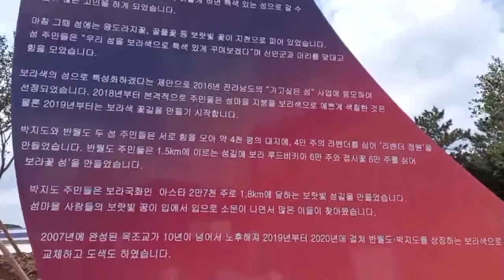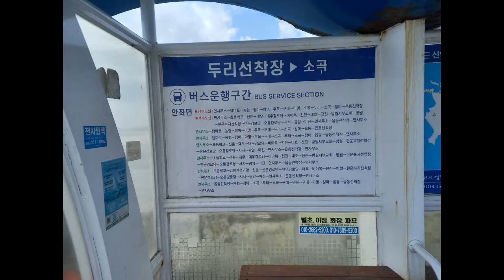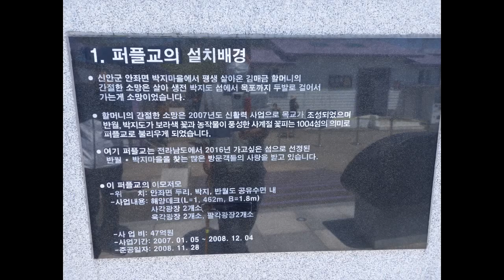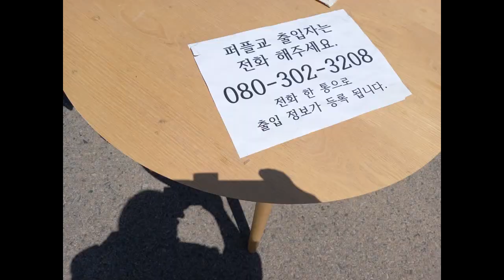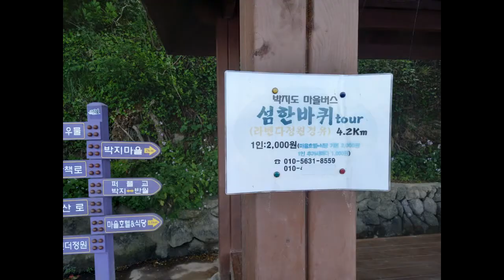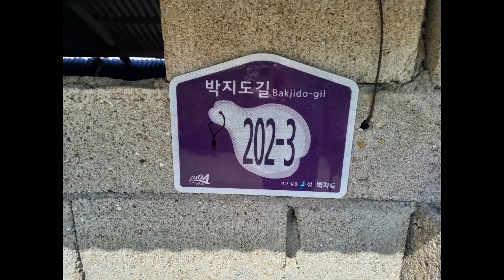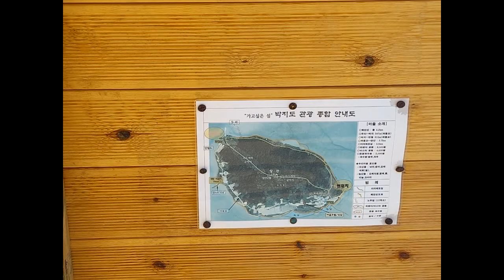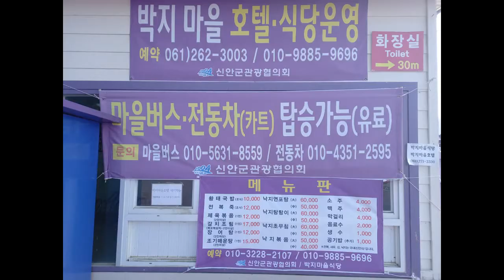전남 신안군 안좌면에 있는 보라색으로 가득한 퍼플섬에서 힐링 만땅 받고 왔네용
전남 신안군 안좌면 소곡두리길 319 소곡리